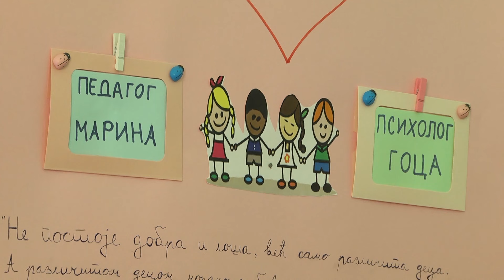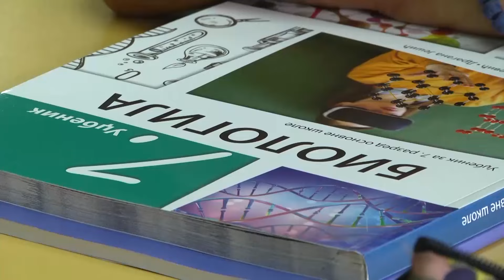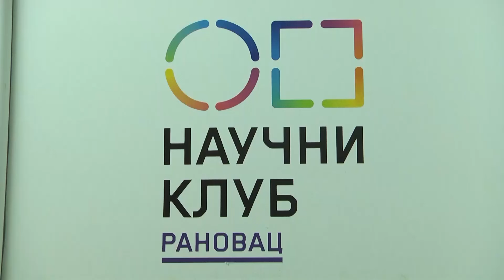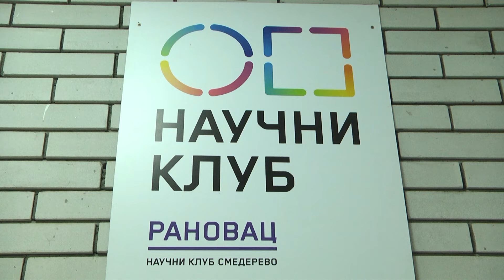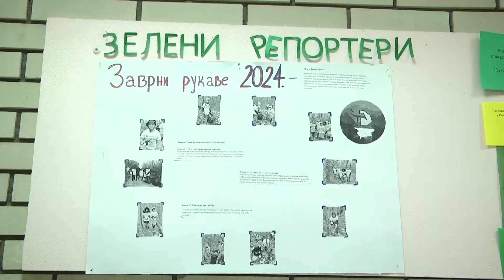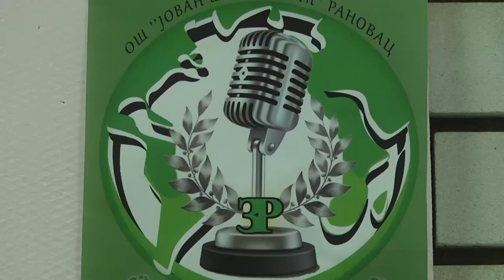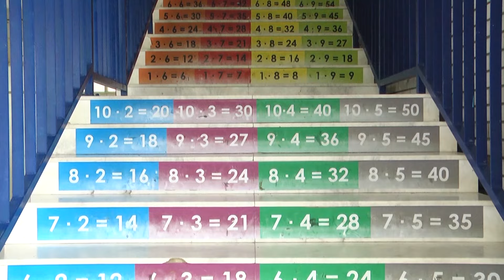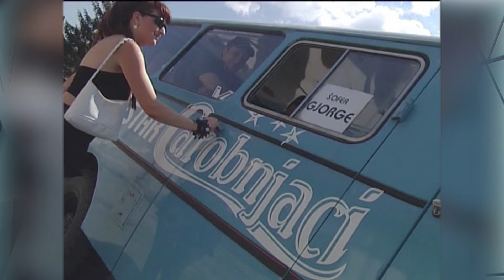Tv mozaik 2